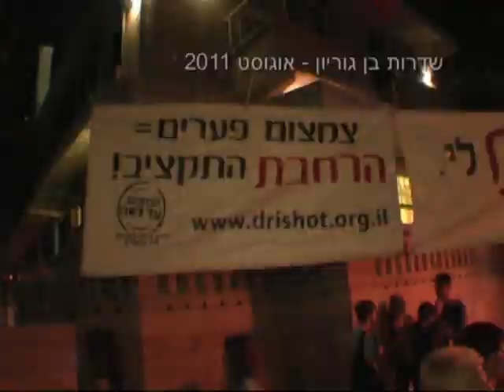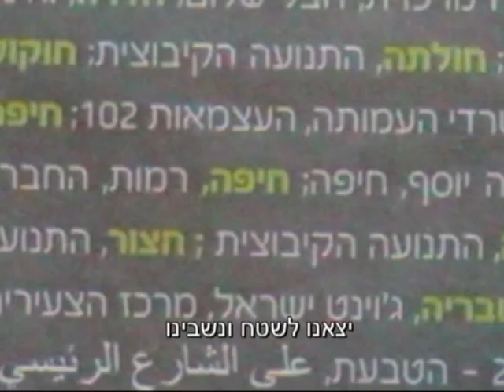מחאה חברתית 2011 - דיון בשולחנות עגולים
בכל משבר קמים אנשים מהשורה ומנסים להשפיע על התנהלות המדינה. זאת הפעם של 2011